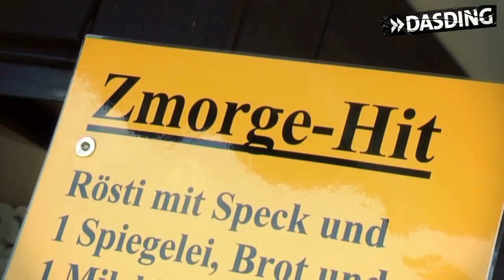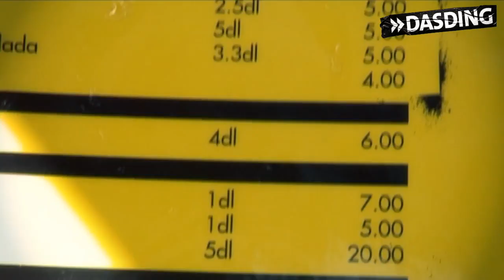Das ist das Open Air Frauenfeld 2011 (Schweizerdeutsch Edition) | DASDING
Neben New York, LA und Berlin gibt es einmal im Jahr eine vierte HipHop-Hochburg: Frauenfeld! Mitten in der Schweiz liegt es, bietet viele schöne Menschen, lässig Stimmung und eine feine Auswahl an Bands! Von Snoop Dogg über Cypress Hill bis Public Enemy hat das Line-Up auch in diesem Jahr keine Wünsche offengelassen. Weshalb man dieses Festival auch als nicht HipHopper unbedingt auf die Peilung nehmen sollte, siehst Du hier!